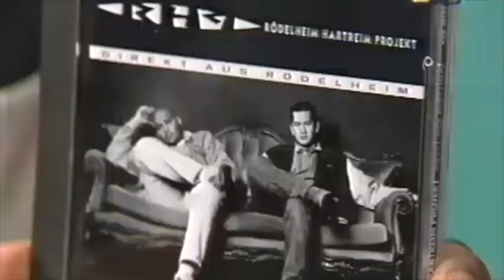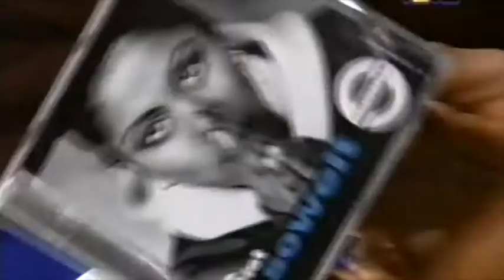Rödelheim Hartreim Projekt & Schwester S bei Viva Interaktiv (1995)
Rödelheim Hartreim Projekt & Schwester S bei Viva Interaktiv mit Mola Adebisi